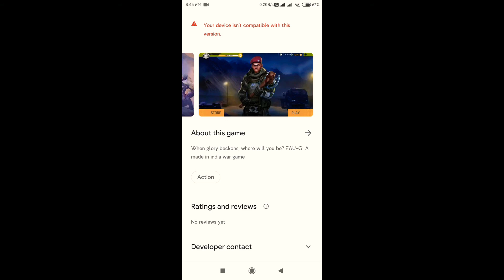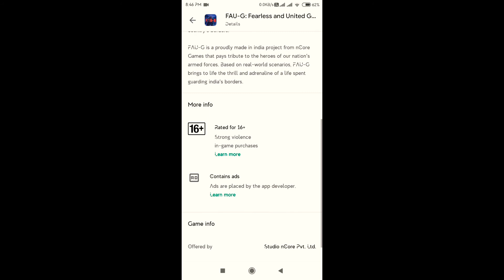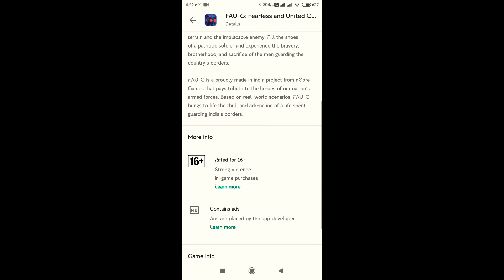FAU- G pre-registration | play store | pmc gaming | tamil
hi guys this video is about  FAU-G pre-registration available in playstore, this game is full and fully made by india 🇮🇳. who are waiting comment now faug 🇮🇳 jai hind

hi guys... I hope u all are fine... And i hope u r enjoying our videos. This channel is tamil gaming channel for all types of games for pc , android, playstation, etc. You can enjoy live streams, new releases, and reviews, tips and tricks, and gaming news, funny clips of your fav games, gameplays, new updates and events, etc, etc which u want.. And we make the content that entertain u more even in the hard situation and also the helpful videos , which get u through gaming world with us , becoz our future will more customized and technologised ... But dont let concentration full on gaming play and watch the games with us in u r free time and enjoy 😊 🙏 SO GIVE U R SUPPORT AND MAKE U R SURROUNDING TO SUPPORT US 💙 MAKE THEM SMILED IN ALL TIMES. PLAYGAMESSHARELOVE SO PLEASE SUBSCRIBE OUR CHANNEL 💙 LIKE OUR VIDEOS WHICH WILL GIVES US ENCOURAGEMENT TO ENTERTAIN YOU MORE 💙 AND COMMENT U R OPINION. SHARE WITH U R FRIENDS 💙 🙏 YOUR SUPPORT HELPS US TO DEVELOP OUR CHANNEL TO GIVE YOU MORE QUALITY CONTENT BUT I WILL TRY BEST WITH DEVICE 💙🙏. IF U WANT TO CONTACT ME FOLLOW MY INSTAGRAM PAGE AND DM ME 👇 JOIN MY DISCORD SERVER 👇 FOLLOW ME ON TWITTER👇
THANK YOU GUSY 💙 GIVE U R SUPPORT PLEASE 🙏 LOVE U GUYS 🙏💙 Ignore the tags